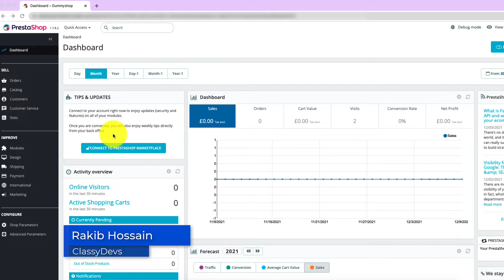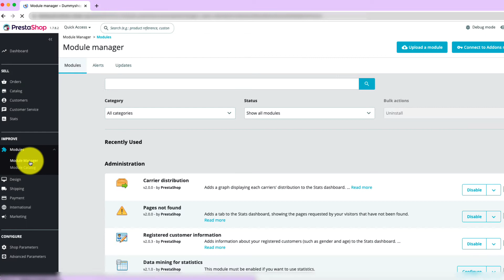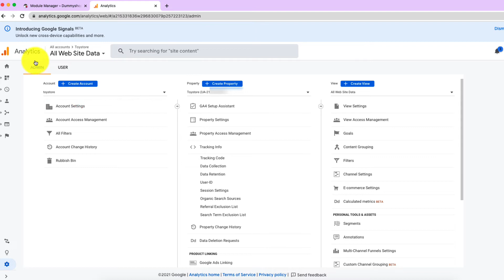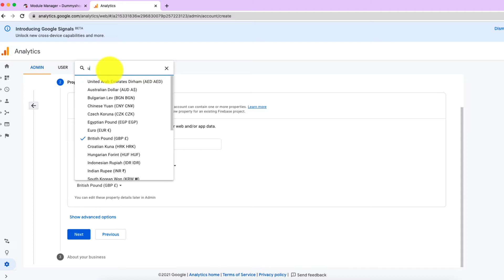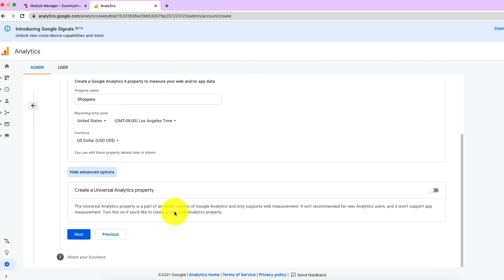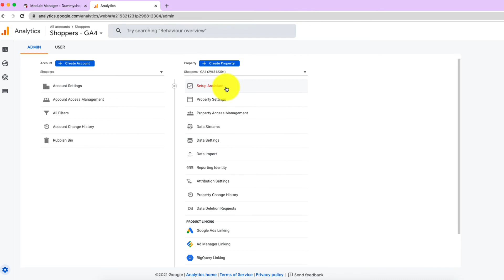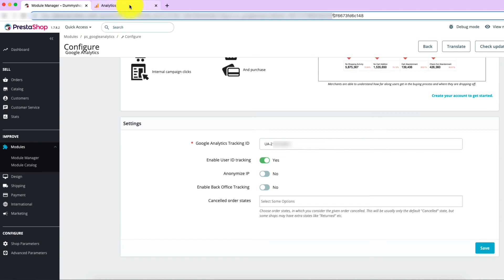How to Set Up Google Analytics on PrestaShop 2022 | PrestaShop Basic Tutorial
In this PrestaShop Tutorial, I will show you How to Set Up Google Analytics on Prestashop. Google Analytics provides the audience statistics of your site. So you have to add the google analytics module in your store and set up the analytics.

Chapter:
00:06 Introduction
00:40 Install Google analytics
01:20 Configure Google Analytics
01:45 Get the Tracking ID
02:10 Create Google analytics account
05:45 Connect Google analytics with PrestaShop
06:05 Connection check